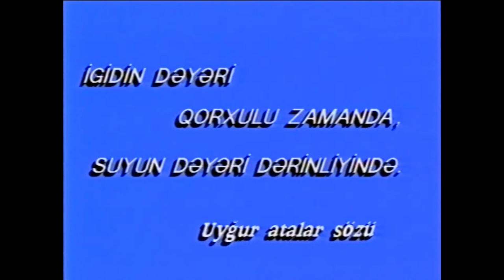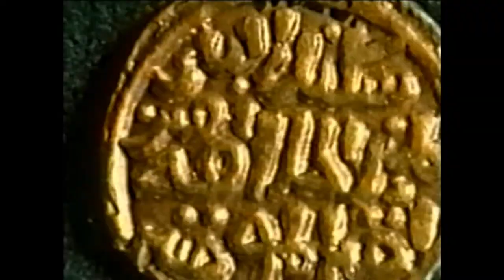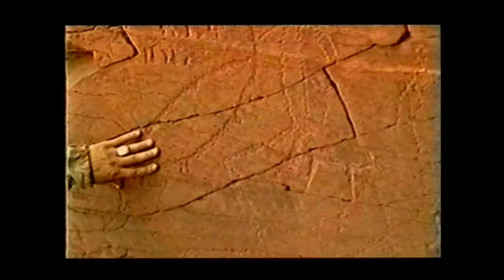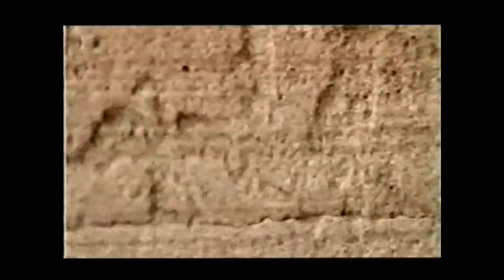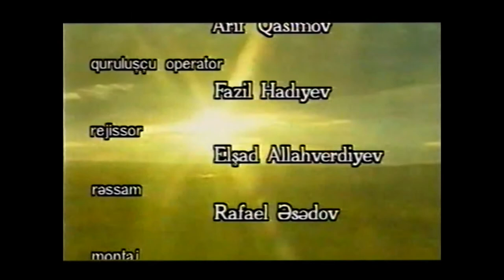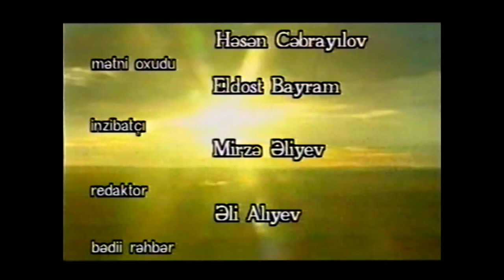"Türklər" — 2-ci Film | 2004 | Azərbaycan Telefilm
"Türklər". Azərbaycantelefilm. 2-ci film (2004-cü il).
Ssenari müəllifi - Nizami Xudiyev.
Quruluşçu rejissorlar - Ramiz İsmayılov, Arif Qasımov.
Quruluşçu operator - Fazil Hadıyev.
Rejissor - Elşad Allahverdiyev.
Rəssam - Rafael Əsədov.
Montaj - Fuad Əliyev.
Bəstəkar - Eldar Mansurov.
Səs rejissoru - Rəşad Mustafayev.
Kompüter qrafikası - İlkin Rəşidov.
Videoarxiv - Arif Zamanov, Həsən Cəbrayılov.
Mətni oxudu - Eldost Bayram.
İnzibatçı - Mirzə Əliyev.
Redaktor - Əli Alıyev.
Bədii rəhbər Vaqif Ağayev.